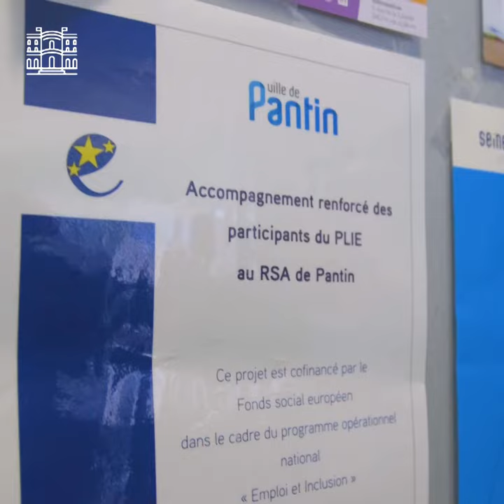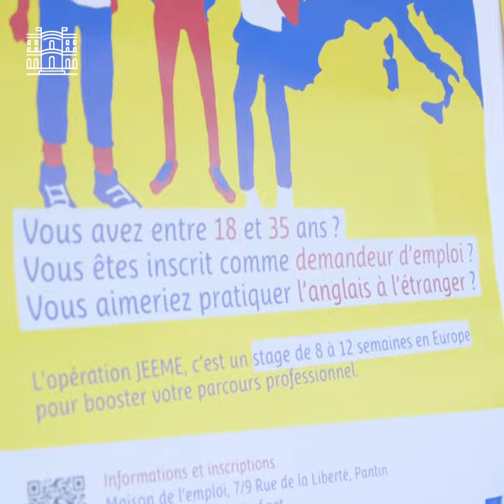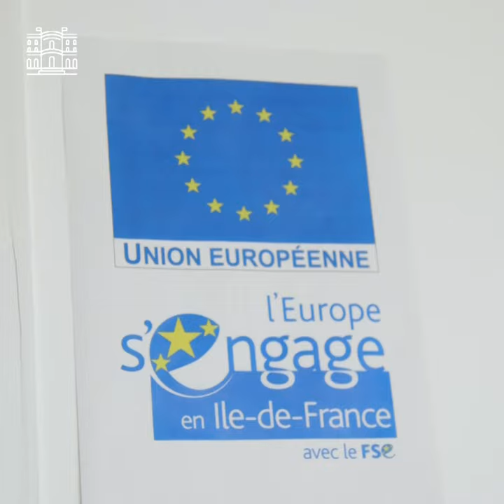L' Europe du concret - Amélie de Montchalin à Pantin pour le programme Erasmus Plus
Amélie de Montchalin en visite à Pantin pour échanger avec des étudiants, des apprentis et des demandeurs d'emploi qui bénéficient d'ErasmusPlus. Un programme essentiel à la construction d'une identité européenne, dont la France s'assure que le budget soit au moins doublé et qu'il bénéficie à tous EuropeDuConcret.

Instragram : @francediplo